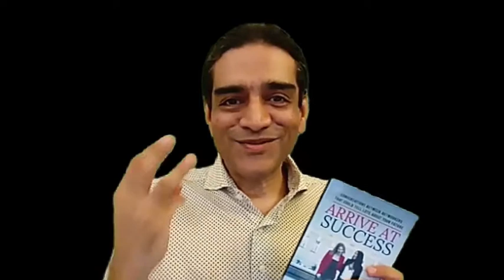IamASuperSpeaker SpeakForSuccess SuccessGyan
I am speaking my way to success, are you? I am a part of Success Gyan’s new reality show SUPER SPEAKER!